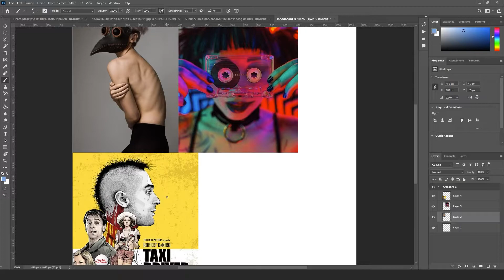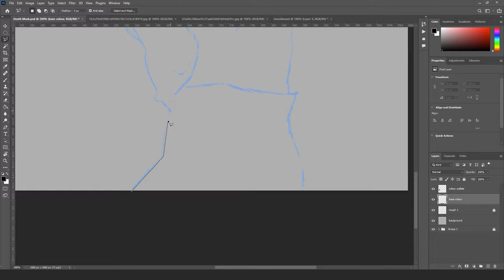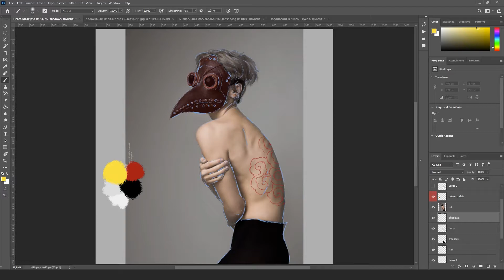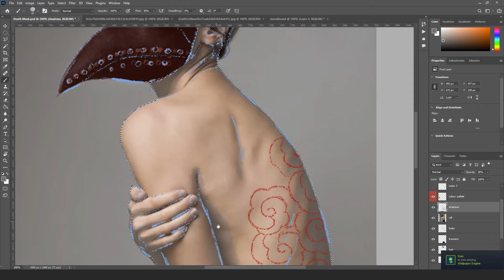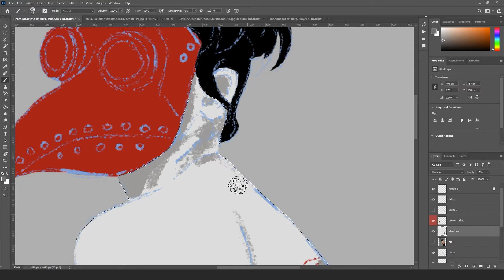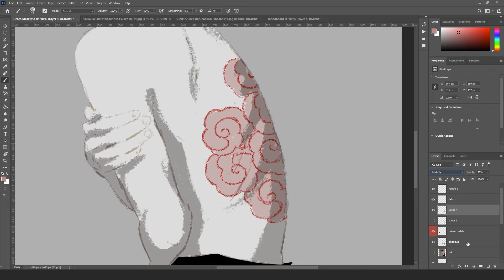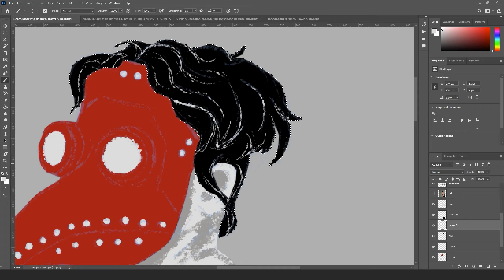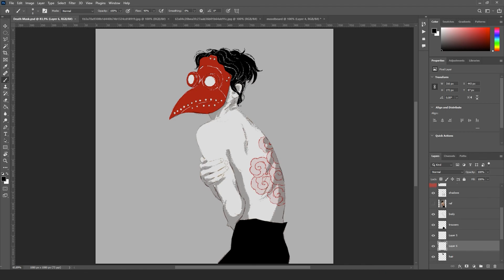Draw With Me - Plague Mask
I am starting a new series called Draw with me. Please be kind. I am just here to have some fun and draw some digital art.